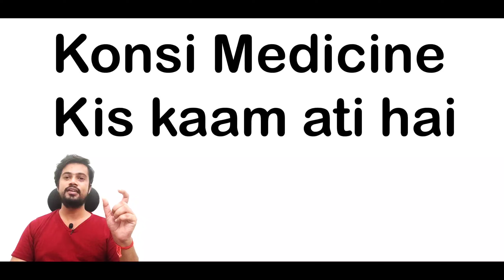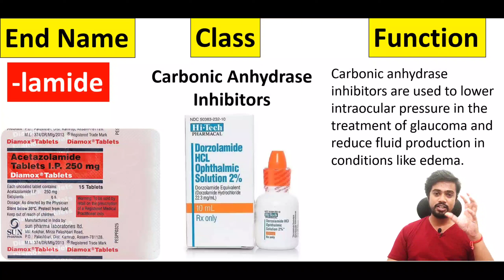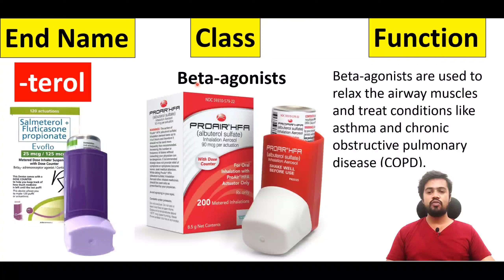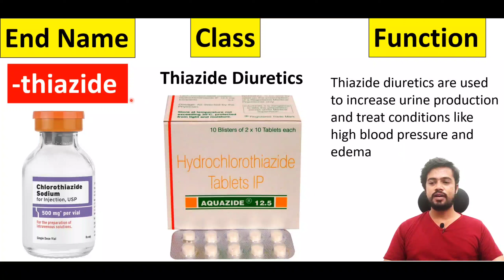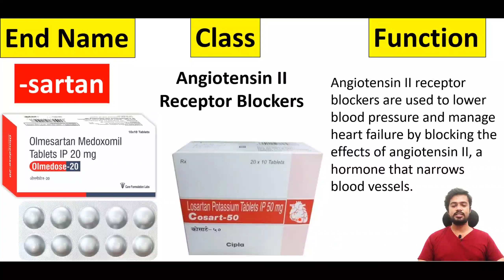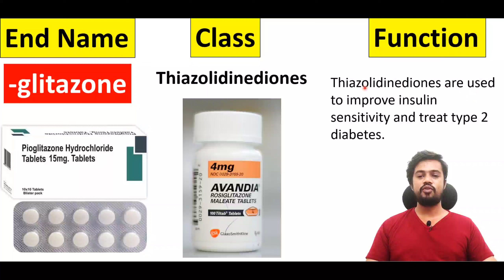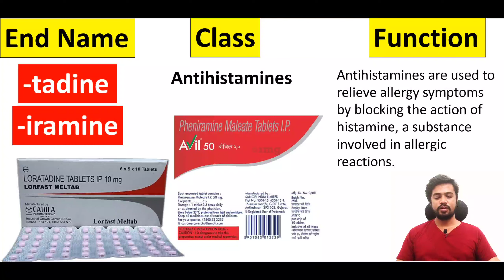कोनसी दवाई किस काम आती है | Medicine knowledge | B pharmacy | D pharmacy | Treatment | Part 2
Identification of medicine
Types of medicines
How to identify medicine
Medicine knowledge
Medical Knowledge
Medical students
Pharmacy knowledge
Pharmacy knowledge
B Pharmacy
D pharmacy
Medical knowledge
Painkiller injection
Antiinflammatory Injection
Wound Healing Medicine
Antiinflammatory medicine
Antiinflammatory injection
Antibiotics injection
Antibiotics Tablet
Antifungal medicine
Emergency Injection
Emergency medicine
Antibiotics injection
Gastritis injection
Gastritis medicine
Antiemetic drugs
Antiemetic injection
Antiemetic medicine
etamsylate injection
Methergin Injection

"यह वीडियो केवल शैक्षिक उद्देश्यों के लिए है। इस वीडियो में प्रदान की गई जानकारी को व्यावसायिक चिकित्सकीय सलाह, निदान, या उपचार की जगह नहीं माना जाना चाहिए। अपने स्वास्थ्य और चिकित्सा स्थितियों से संबंधित व्यक्तिगत मार्गदर्शन और सिफारिशों के लिए हमेशा एक स्वास्थ्य सेवा पेशेवर के साथ परामर्श करें। हम किसी विशेष दवा या उपचार की सिफारिश या प्रचार नहीं करते या समर्थन देते हैं।"